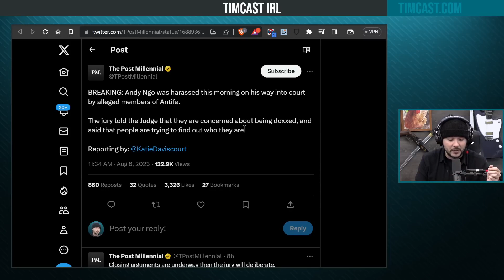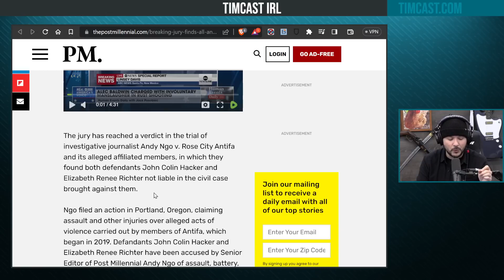Andy Ngo LOSES Case Against Antifa, Defense Lawyer THREATENS Jury